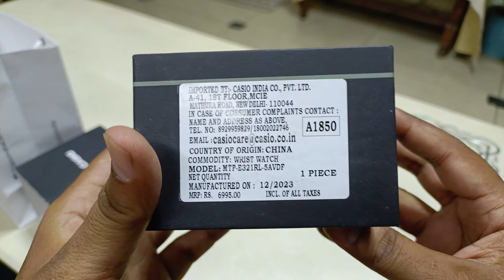Casio Men Leather Enticer Analog Rose Gold Dial Watch Unboxing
Case / bezel material: Stainless steel Genuine Leather Band Mineral Glass Rose gold ion plated case 50 meter water resistance Regular timekeeping Analog: 3 hands (hour, minute, second), 3 dials (date, day, 24 hour) Accuracy: ±20 seconds per month Approx. battery life: 3 years on SR927SW